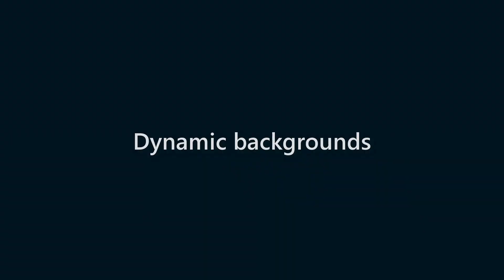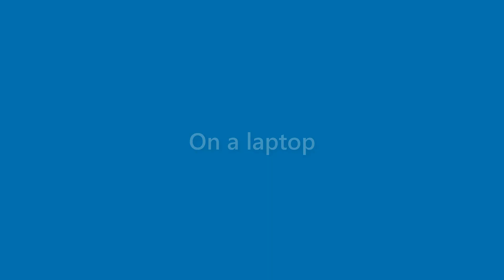Jessica Mcclain - appearance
Name Look - Jessica Mcclain - appearance. In this video we present "Jessica Mcclain" name look and feel in various scenarios.
This video will cover:
How does "Jessica Mcclain" look as a personal letterhead?
How does "Jessica Mcclain" look on a business card?
How does "Jessica Mcclain" look on a computer/laptop screen?
How does "Jessica Mcclain" look with different background colors?
How does "Jessica Mcclain" look with various fonts?